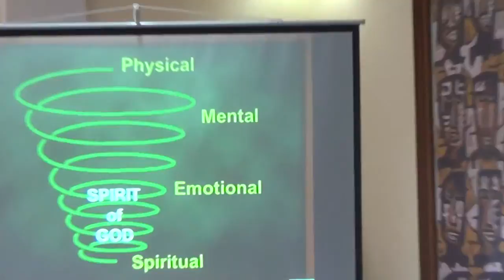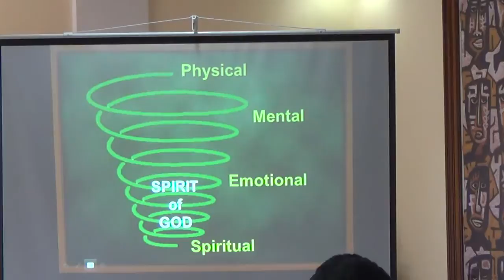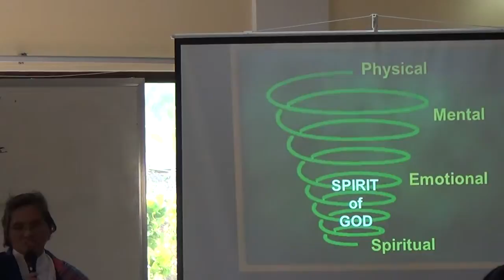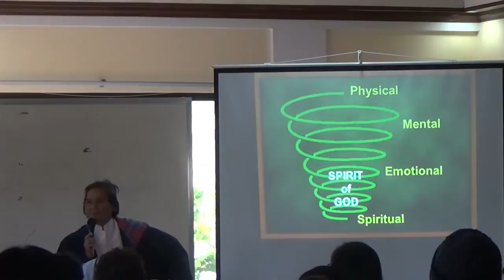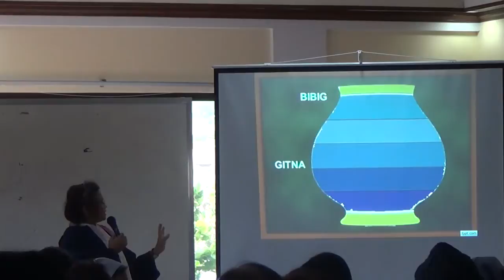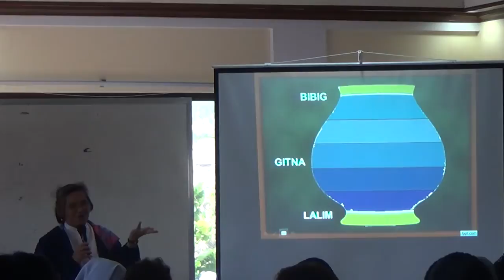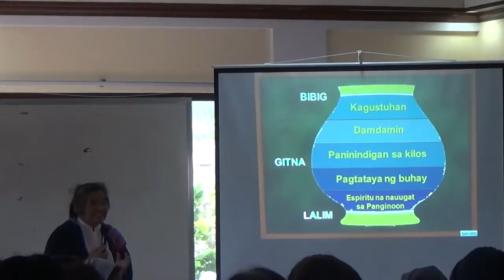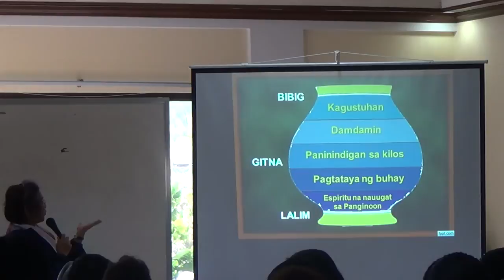02032015 Church of the poor 4